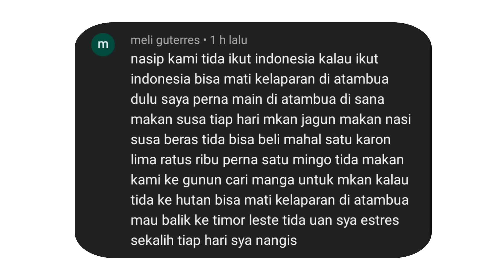MEMB4NTAI KESOMBONGAN NETIZEN NEGARA TETANGGA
reactionvideo

BANTU ANJELA 1500 ANAK YATIM NTT UNTUK DAPAT TAS & SEPATU SEKOLAH TAHUN INI :

Donasi Ofline bisa Donasi lewat Rekening ini :

BANK : BRI
NO. REK : 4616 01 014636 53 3
A/N : Elisabeth Franca

Ini alamat untuk yang Mau Kirim Barang-Barang Layak pakai untuk masyarakat disini :

ALAMAT :
Oetfo B, RT 006 RW 002, Desa Naekasa, Kec. Tasifeto Barat, Belu - Nusa Tenggara Timur (NTT)

A/N : Fonsega

Bantuan rumah subsidi pemerintah indonesia
rumah subsidi untuk warga miskin
eks timor timur
indonesia bangun 2100 rumah untuk eks timor timur